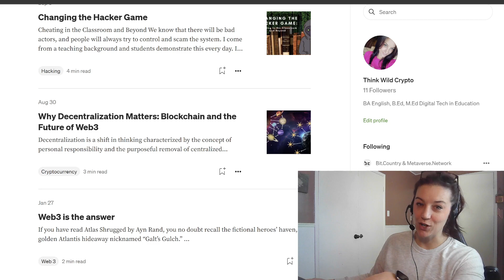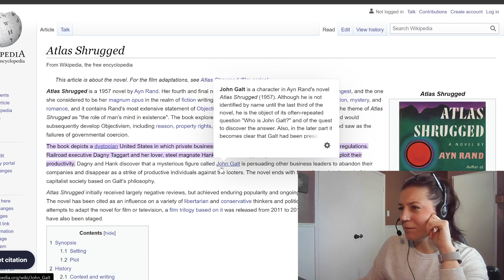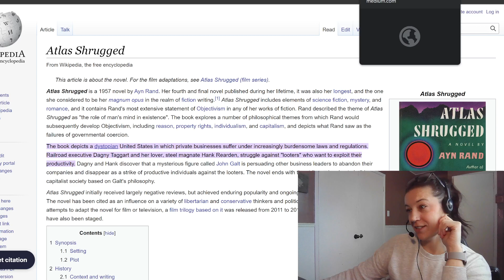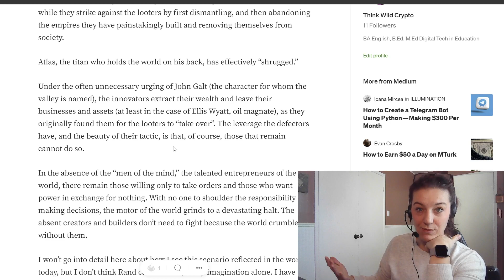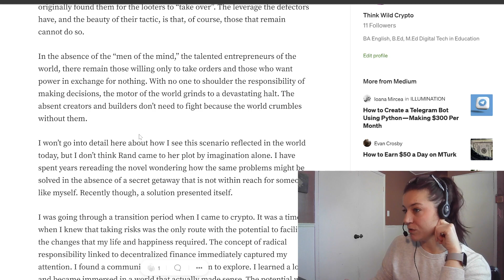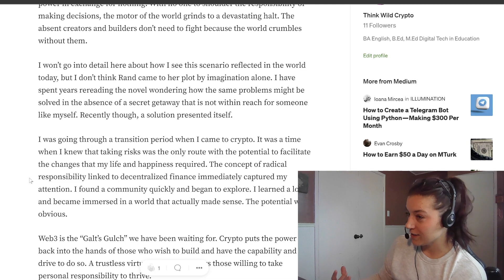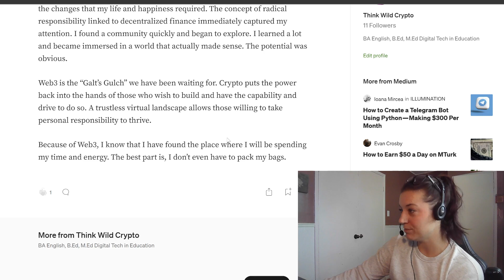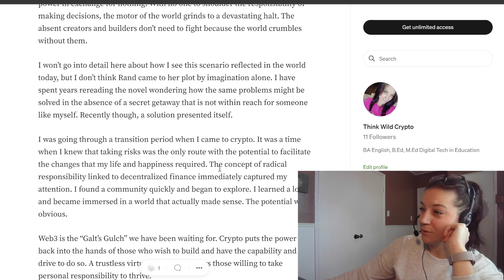Galt's Gulch in Atlas Shrugged and What it has to do with Web3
Dive into the parallels between Ayn Rand's "Atlas Shrugged" and the revolutionary concept of Web3 in this thought-provoking video. Explore how the fictional haven of "Galt's Gulch" resonates with the ethos of decentralized finance, empowering individuals to reclaim control over their wealth and destiny. Unravel the transformative potential of Web3, where radical responsibility meets boundless opportunity. Discover how this trustless virtual landscape serves as a sanctuary for creators, builders, and visionaries alike, ushering in a new era of innovation and autonomy. You don't need to escape to find freedom – it's right here, in the world of Web3.